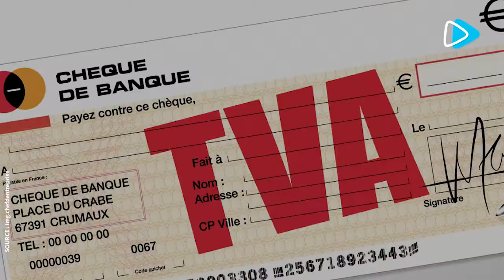le prix des voitures essence grimperaient en Tunisie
En Tunisie, le prix des voitures neuves risque d’augmenter d'après les concessionnaires 🚘 💰